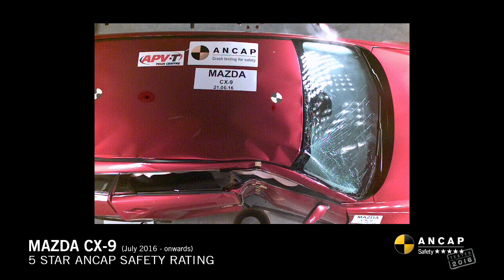ANCAP CRASH TEST: Mazda CX-9 (July 2016 - onwards) pole test at 29km/h